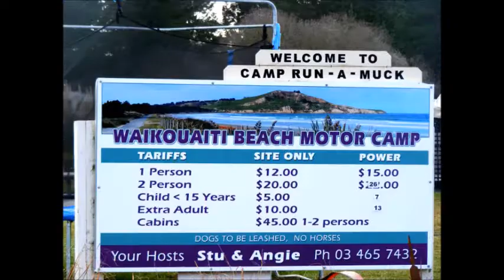New Zealand Campervan Holidays Highlights 6. Karitane and Waikouaiti Beaches 2010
The coast north from Dunedin has a series of fine beaches. Here are two of them.